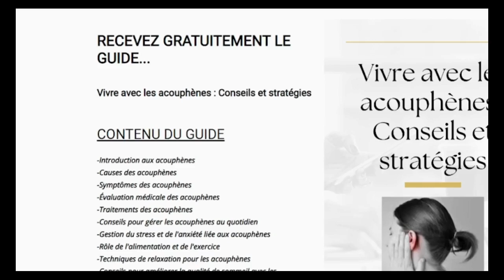Bruit dans la tete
☑️ Essayez ce nouveau produit anti-acouphenes très efficace (disponible en France uniquement)
☑️ Vous Êtes en Amérique du Nord ? Essayez la solution numéro 1 aux USA